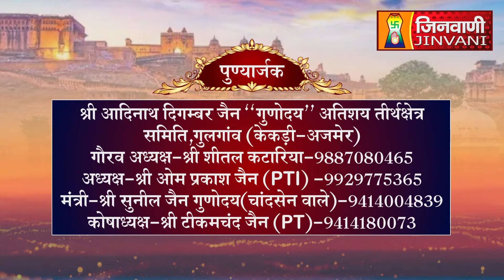Abhishek Shantidhara 28 April 2023 Gulgaon Kekari Ajmer (Raj.) A08622